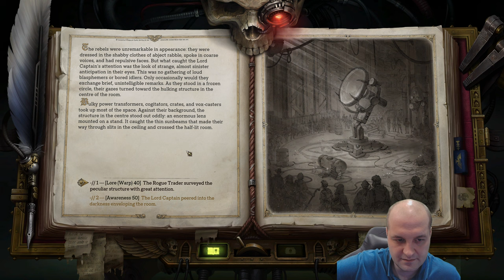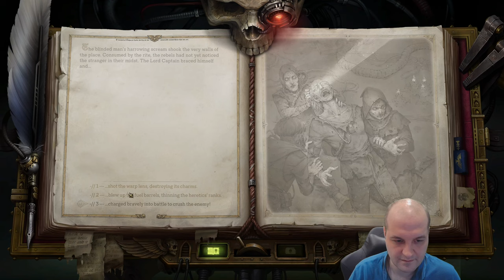An Unfair Rogue Trader Adventure - Episode 16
Campaigns as voted for by you! In the grim darkness of the far future, there is only lovable rogues and deep unfairness. Can I survive the grim difficulty settings playing blind? Tune in to see a epic campaign unfold...

I love strategy games and I also love talking about strategy games, so drop a comment in the comments section and I'll do my best to reply to them.